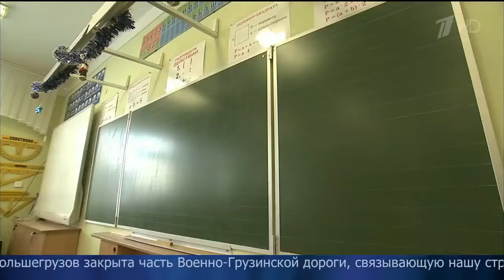Транскавказская магистраль и часть Военно Грузинской дороги закрыты из за сильных снегопадов